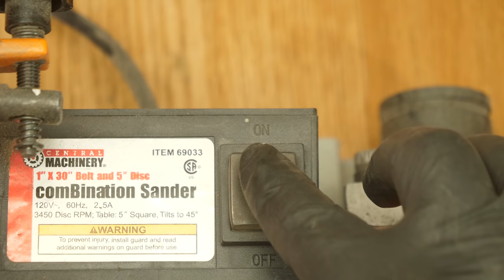Original Bowie Knife Restoration - Rust To Shine!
I restore an antique Bowie knife from a piece of rust into a brilliant shine. Enjoy this rusty hunting knife return to its original glory.